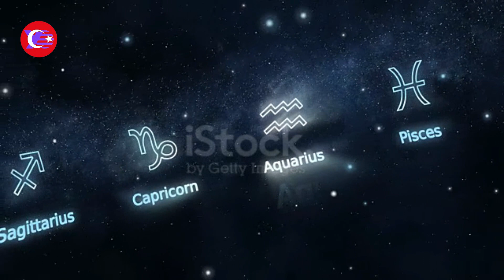Aralık Ayı Burç Yorumları Burcunuza Göre 2023 te Sizi Neler Bekliyor